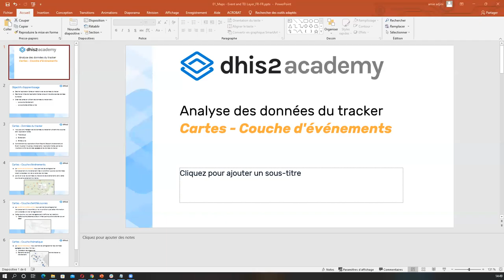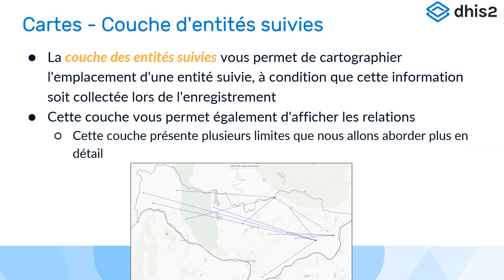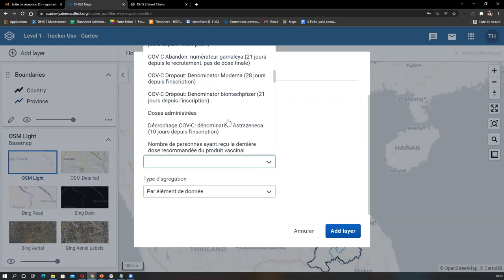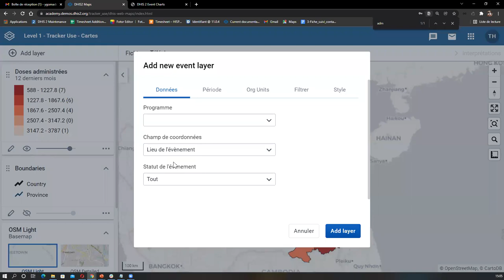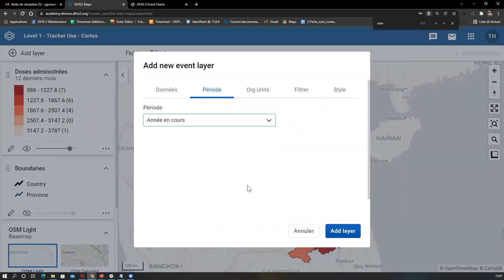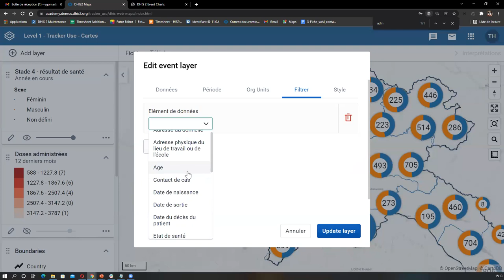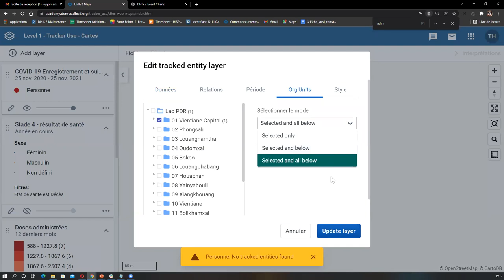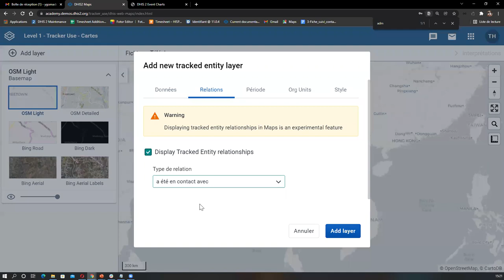Académie sur l'Utilisation du Tracker Jour 4 - Partie 2